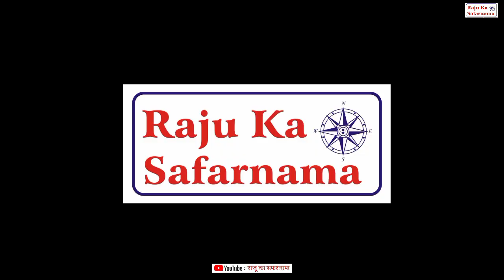गांव में मिट्टी के खिलौने 👌 देखकर बचपन याद आ जाएगा | Mitti Ke Khilone | Beautiful Kitchan Set Clay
आज के वीडियो में हम आपको बता रहे हैं कि गांवों में मिट्टी के खिलौने से कैसे खेलते हैं और मिट्टी के खिलौने कैसे बनाए जाते हैं | पुराने जमाने में जब प्लास्टिक और अन्य चीजें नहीं होती थी तो केवल मिट्टी के खिलौने ही होते थे | मिट्टी से हर तरह का खिलौना बनाया जाता था | इसे मिट्टी की कला भी कह सकते हैं | हमने आज मिट्टी के खिलौनो में मिट्टी का घर, गणगौर का घर, गणगौर, बैलगाड़ी, ऊंट गाड़ी,  आटा पीसने की हाथ की चक्की, किचन सेट, सैनिक, गणेश जी की मूर्ति अभी बनाए हैं | आप इसी तरह मिट्टी के बर्तन भी बना सकते हैं | तो आइए देखते मिट्टी के खिलौनों का नया वीडियो
In today's video we are telling you how to play with clay toys in villages and how to make clay toys.  In the olden days, when plastic and other things were not there, only clay toys were there.  All kinds of toys were made from clay.  It can also be called clay art.  Today, among the clay toys, we have made clay house, Gangaur's house, Gangaur, bullock cart, camel cart, flour mill, kitchen set, soldier, idol of Ganesha.  You can also make pottery in the same way.  So let's see the new video of clay toys
Our other Channel :- Rasoi Sansar.
2. Marwadi / Dhundadi Interviews : - Marwadi Masti Channel Kaka Kajod, Rajasthani Masti Channel Ladya Thekadar and Kalu, Rakesh Kumawat 3878 Tiktok, Panya Sepat Ka Interview 3. Village Tour : Devmali (Ajmer ) , Lapodiya (Dudu, Jaipur) , Amersar (Jaipur)
8. Success Story :- Padam Shri Sundaram Verma , Danta, Sikar, Padam Shri Jagdish Pareek Agitgarh Sikar, Thanaram Sepat, Veer Hanumanji Samode